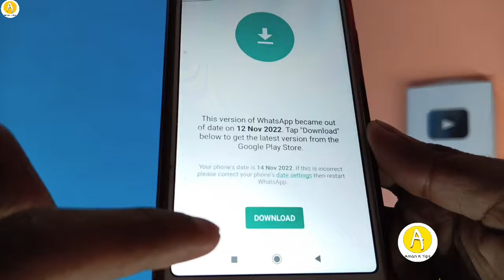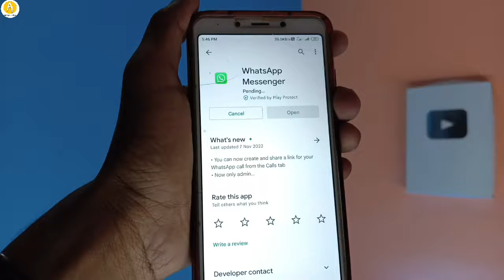WhatsApp Out Of Date Problem | How To Solve WhatsApp Update Problem | WhatsApp Update Kaise Kare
whatsapp out of date problem solution 2023...🔥

Some Slogans :-
🚩 ।|~संकटमोचन नाम तिहारो~|। 🚩
༺❂༒☬🙏Jay Hanuman🙏☬༒❂༻

🔸Your Queries/Questions:-
whatsapp out of date problem
whatsapp out of date error
how to solve whatsapp update problem
whatsapp update error
this version of whatsapp became out of date
out of date whatsapp
update whatsapp problem
whatsapp is out of date
whatsapp out of date
whatsapp out of date hone par kaise thik kare